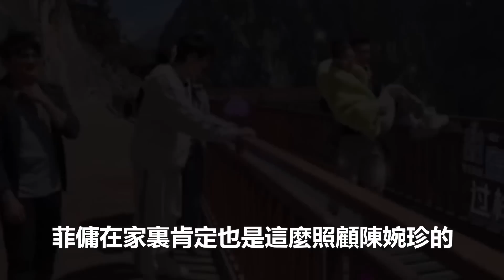何超蓮剛剛結束婚禮，何超瓊送上天大禮，何家新的接班人浮出水面，是三房的何超蓮！賭王